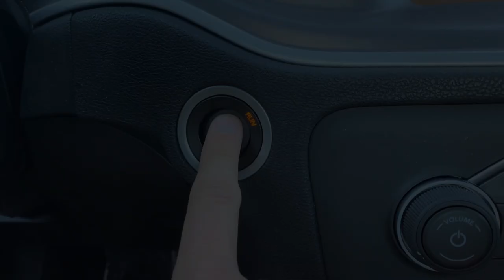Lower Antelope Canyon Walking Tour with Navajo Guide | Page, Arizona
Antelope Canyon is a slot canyon in the American Southwest. It includes two separate, scenic slot canyon sections, referred to as Upper Antelope Canyon, and Lower Antelope Canyon.

We were told the best time of the day to visit the lower canyon was early in the morning, so we did! For instance, the light at this time of morning is said to be magical. The sun will just start peaking through the crevices of the canyon.

If you plan on going to Antelope Canyon, you must book months in advanced. We booked our tour very late and were lucky to get in through Viator. The cost was a little steep at $105.60 for just the two of us at our preferred time slot. The ticket includes the Navajo permit and tax that you must pay to go on the land the canyon resides on.

FOR TRAVEL TIPS, TRIPS AND GUIDES.

⚡ "LIKE" my video if you enjoyed it! ⚡

🔥 "Share" my video if you LOVED it! 🔥

🔔 SMASH that bell notification for future updates

  / navigatornick
  / navigator.nick
  / navigator_nick
   / nicksylvester

Camera Gear That I Use:
A-CAM MAIN LENS
A-CAM LENS #2
B-CAM MAIN LENS
B-CAM ZOOM
CAMERA MIC

How I Travel For Free = Travel Credit Cards